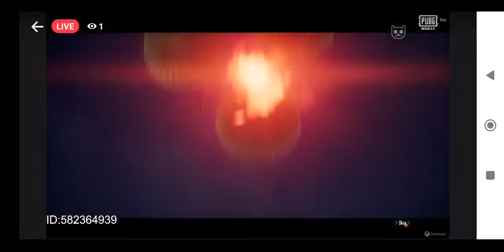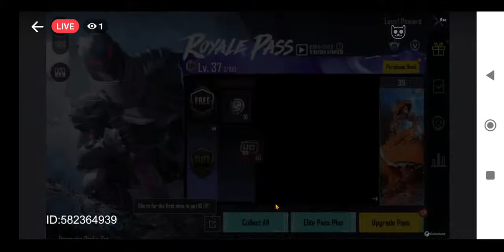Copy of Best stream you'll watch today! Let's goooo